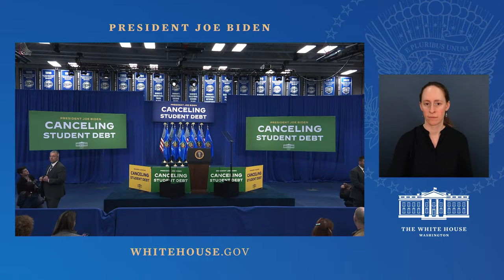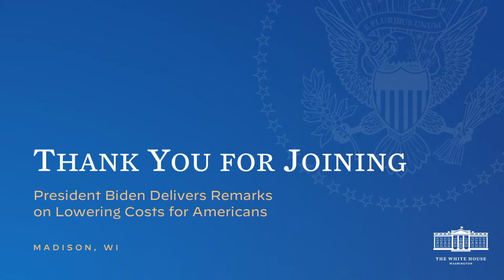President Biden Delivers Remarks on Lowering Costs for Americans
Madison, WI